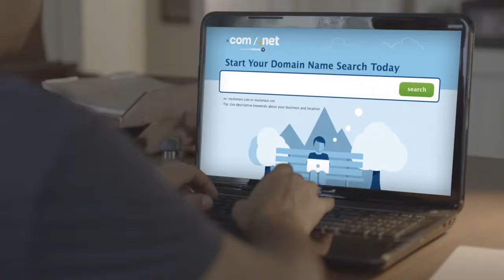Fish Chasing a Men - Is it Your story too? Funny Video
An idea can hit you anytime. Don't let it go. Make it official.